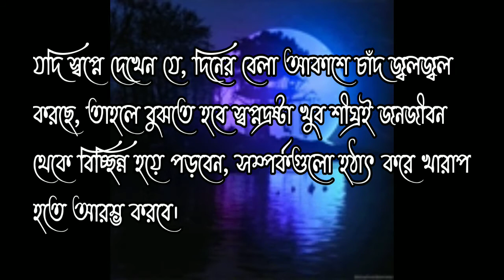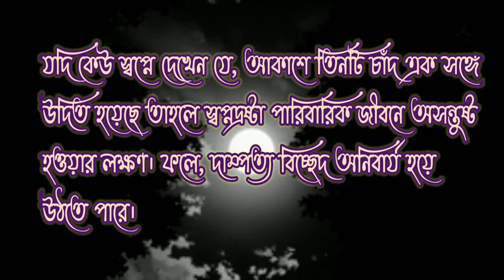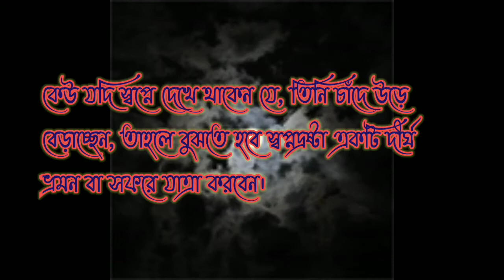স্বপ্নে চাঁদ দেখলে কি হয়-৪|Regain TV BD| ফলাফল|ব্যাখ্যা| Shopne Chand dekhle ki hoy_4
স্বপ্নে দিনের বেলা আকাশে চাঁদ দেখলে
সমুদ্র থেকে চাঁদ বের হয়ে আসছে স্বপ্নে দেখলে
স্বপ্নে জানালা দিয়ে ঘরে চাঁদের আলো আসতে দেখলে
স্বপ্নে তিনটি চাঁদ দেখলে
স্বপ্নে দুটি চাঁদ দেখলে
স্বপ্নে পানিতে চাঁদের প্রতিফলন দেখলে
স্বপ্নে চাঁদে উড়ে বেড়াতে দেখলে
স্বপ্নে হালকা মেঘে চাঁদ ঢাকা দেখলে
স্বপ্নে চাঁদের গায়ে দাগ দেখলে

স্বপ্নে চাঁদ দেখা
স্বপ্নে চাঁদ
চাঁদের স্বপ্ন
স্বপ্নের তাবীর
স্বপ্নের ফলাফল